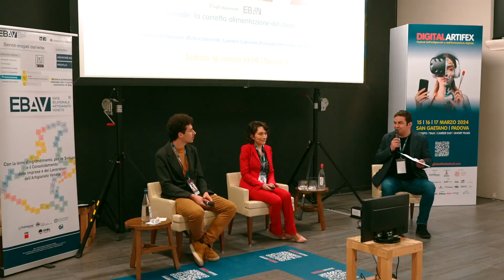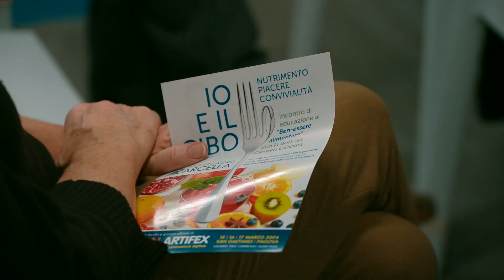La corretta alimentazione del corpo fisico e del corpo digitale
L’importanza di una corretta nutrizione per il benessere sia fisico che digitale: abbiamo parlato di questo e molto altro nel corso dell’evento organizzato da Confartigianato Imprese Padova. Grazie alle visioni complementari degli esperti del settore, medico e divulgativo, ci siamo immersi in un'analisi approfondita dei vari aspetti legati all’evoluzione nutrizionale.

L’incontro, che si è svolto durante Digital Artifex, rappresenta la prima tappa del progetto realizzato con il contributo di EBAV “Mente sana in corpo sano”